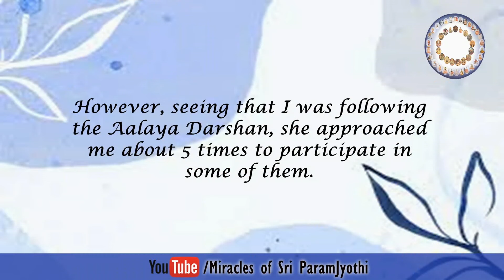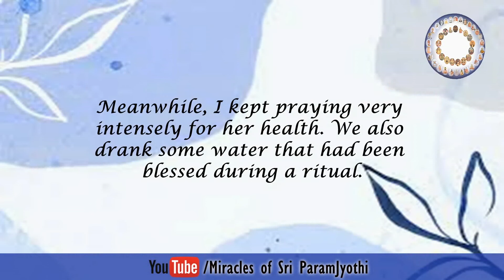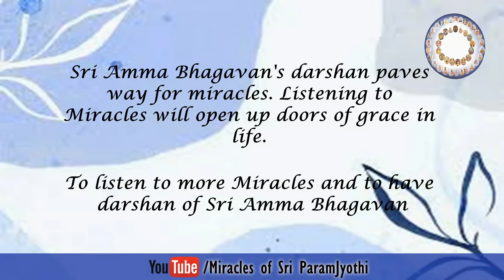Miracle of the day ||2021.05.21